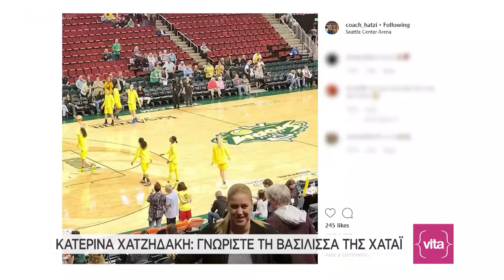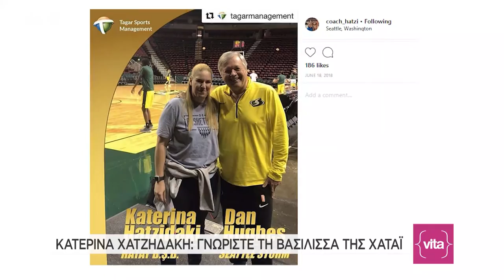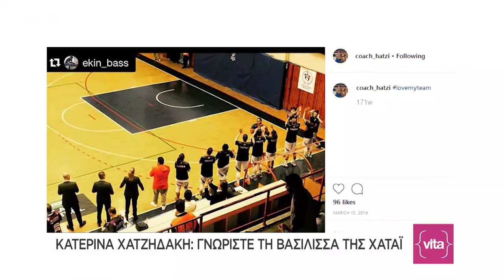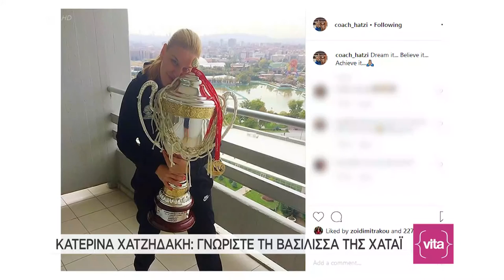Vita – 15/07/19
Παρακολουθήστε ολόκληρη την εκπομπή Vita, της Δευτέρας 15 Ιουλίου, με την Ζωή Δημητράκου.